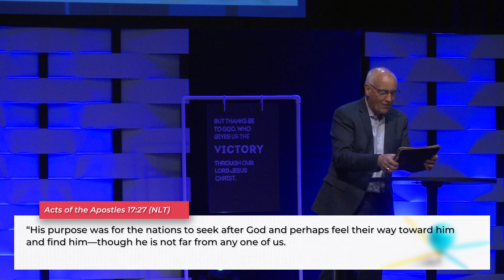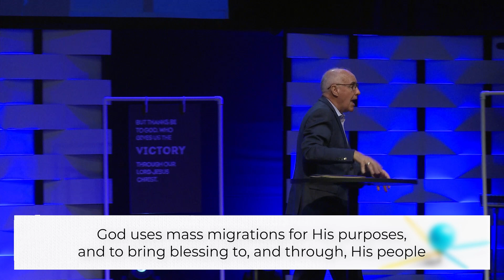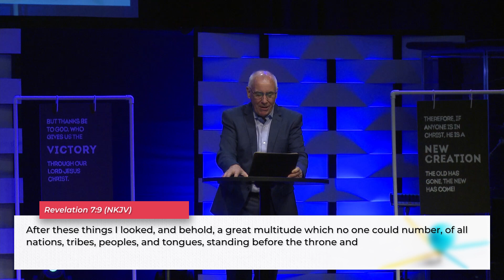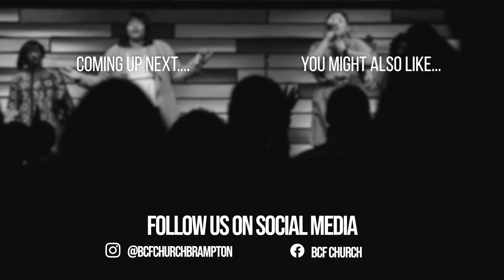Building Healthy Relationships - Celebrating All Peoples | Pastor Randy Neilson | Feb. 12, 2023